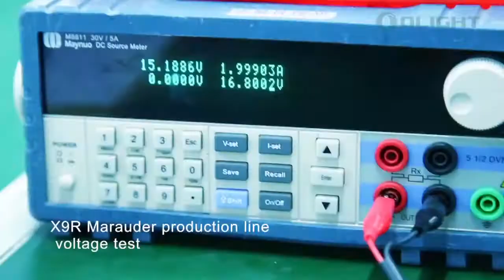Olight X9R Marauder keresőlámpa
Az X9R Marauder a legerősebb fényű kézilámpa az Olight kínálatában. Csúcsteljesítménye 25 000 lumen!

Hat darab Cree XHP70.2 CW LED adja a hihetetlen teljesítményt. Egyedi narancsbőr-felületű foncsorok biztosítják a LED-ek által kibocsátott fény optimális elosztását.

Nyolc fényerő fokozat közül kényelmesen kiválasztható az a fényerőszint, ami az adott helyzetben szükséges. A hat alapfokozaton (6400 lumen, 3200 lumen, 1600 lumen, 800 lumen, 400 lumen, 200 lumen) felül két turbó fokozat (25 000 lumen és 12 800 lumen) és a stroboszkóp funkció (12 800 lumen) is választható.

A lámpafej túlmelegedés elleni védelemről egy beépített intelligens egység gondoskodik, ami folyamatosan figyeli a lámpa hőmérsékletét és megakadályozza a túlmelegedést. A lámpafejben lévő távolságérzékelő visszaveszi a fényerőt, ha a lámpa valamihez túl közel kerül, így a hőhatás nem károsítja sem a közel lévő tárgyat, sem a lámpát.

A zárt (eltávolítható) markolatban 8db nagy áramleadású 18650-es lítium akkumulátor kapott helyet. Speciális elektronika biztosítja a cellák közötti egyensúlyt használat és töltés közben is.

A lámpanyakon található kapcsoló mellett mindkét oldalon 8-8 osztású kéken világító visszajelző sáv mutatja a lámpa töltöttséget, vagy a töltés állapotát, illetve az aktuális fényerőszintet.

Az alumínium ötvözet lámpatesten egy markolatot alakítottak, ami lehetővé teszi a biztos és kényelmes fogást kisebb és nagyobb kezű felhasználók számára is. A lámpanyakon lévő vállpánt adapter visszasüllyeszthető a lámpatestbe a még stabilabb fogás érdekében. A lámpa víz és ütésálló.

A gyártó egy strapabíró, ütés-, víz- és porálló műanyag koffert ad a termékhez, amiben a lámpa és a kiegészítők (hálózati és autós töltő, vállpánt) is kényelmesen elférnek.